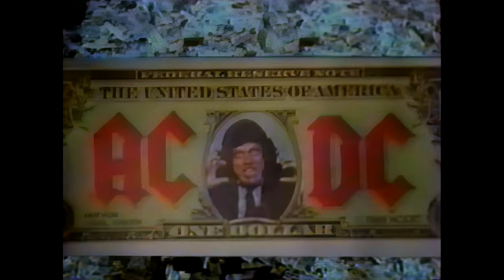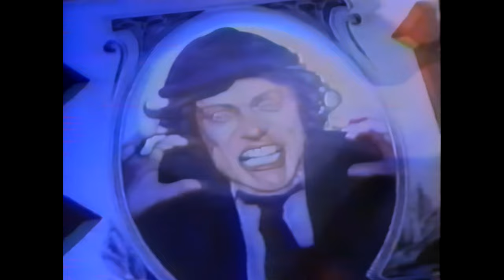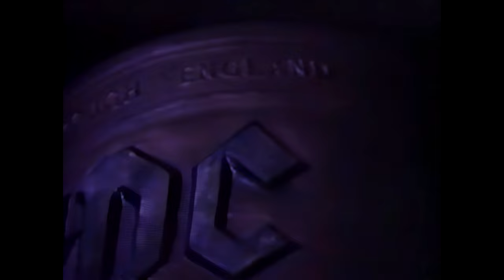AC/DC - LIVE Moscow, Russia, September 28, 1991 Full Concert (4K AI upscaled pro-shot)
AC/DC performing live at Tushino-Airfield, Moscow, Russia (USSR) on September 28th, 1991 during the '91 Monsters Of Rock Festival (The Razor's Edge Tour)

Monsters of Rock was an annual hard rock and heavy metal music festival held in Castle Donington, England from 1980 to 1996, taking place every year except 1989 and 1993. It later branched into other locations such as the Netherlands, Spain, Italy, Germany, France, Sweden, Argentina, Brazil, Chile, the United States and the Soviet Union in 1991, on a special ocasion, as Boris Yeltsin invited AC/DC (and remaining bands on the Monster of Rock) to headline a free concert for young russians who blocked a communist coup. The crowd reached a staggering number of 1,6 million people.

Definitive restoration of the pro-shot bootleg upscaled to 4k with artificial intelligence, and frame rate increased to 60fps. Video is from the big screens and audio is straight from the soundboard, hence why no crowd noise and footage. Colors were corrected (matching the Plug Me In versions of the show), dropouts fixed, correct setlist and added a partial missing scene from Let There Be Rock taken from a different source. Furthermore, created an outro with shots taken from news reports and interviews, accompanied by For Those About To Rock, vocals removed with deezer spleeter coding.

00:00:00 - 1) Thunderstruck
00:05:50 - 2) Shoot To Thrill
00:10:52 - 3) Back In Black
00:15:03 - 4) Hell Ain't A Bad Place To Be
00:19:25 - 5) Fire Your Guns
00:22:36 - 6) Jailbreak
00:43:00 - 7) The Jack
00:49:44 - 8) Moneytalks
00:53:44 - 9) Hells Bells
00:59:42 - 10) High Voltage
01:09:09 - 11) Dirty Deeds Done Dirt Cheap
01:13:32 - 12) Highway To Hell
01:17:22 - 13) Whole Lotta Rosie
01:21:39 - 14) Let There Be Rock (incomplete)
01:31:51 - 15) TNT
01:35:52 - 16) For Those About To Rock (We Salute You)

Note: tracks 3), 12) and 16) are featured on the Backtracks; tracks 7) and 13) are featured on the Live Album. Tracks 12) 13) and 16) are featured on Plug Me In.

Get access to download links of bootlegs and chat other AC/DC fans by joining the discord server